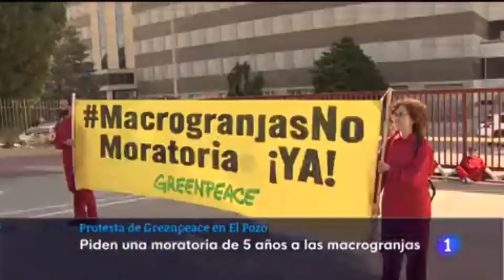se ha encadenado en la puerta de 🐽☢️El Pozo☢️🐽 . Piden una moratoria de cinco años✋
🐷En Alhama, activistas de @greenpeace_esp se han encadenado en la puerta de ElPozo.
Piden una moratoria de cinco años a la ganadería industrial🐽✋🤮💦☢️💩
Tras más de 7 horas de protesta @greenpeace_esp  ha podido trasladar a EL POZO nuestras demandas.
URGE frenar ✋las Macrogranjas: ni una más, ni ampliar las existentes.
Y es hora de empezar a reducir su insostenible cabaña ganadera.